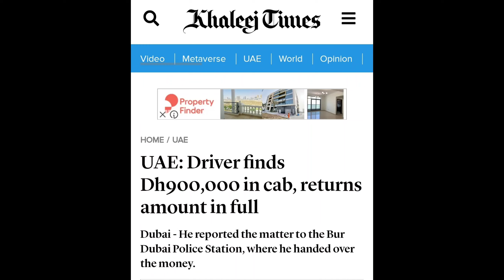HOW SAFE IS DUBAI ?? TRUE STORY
Doston kya Dubai waqai World safest city hai ?? Aaj mein apko is video mein bataunga..